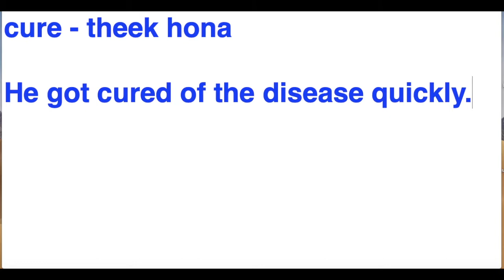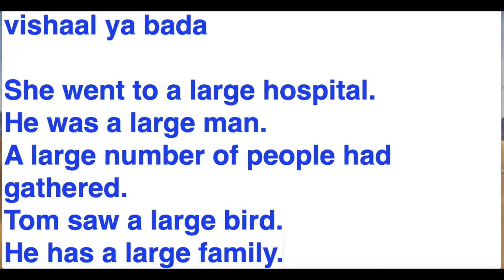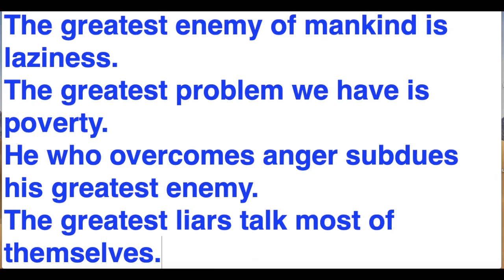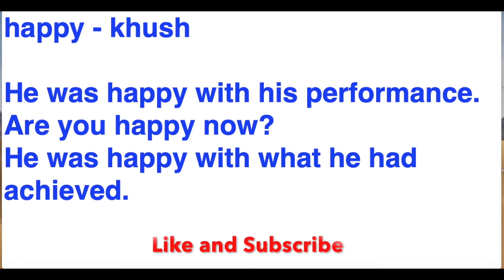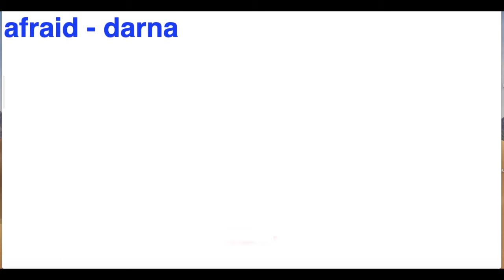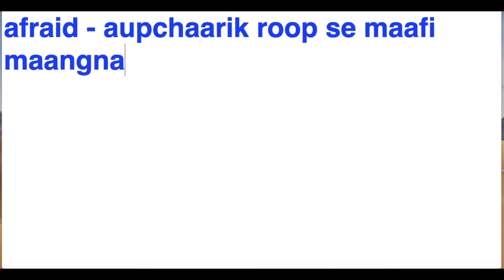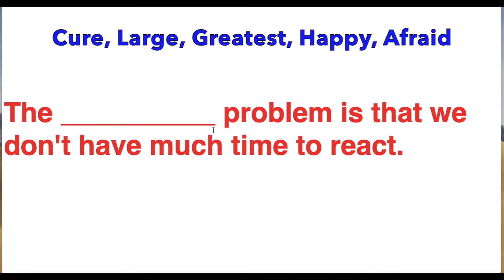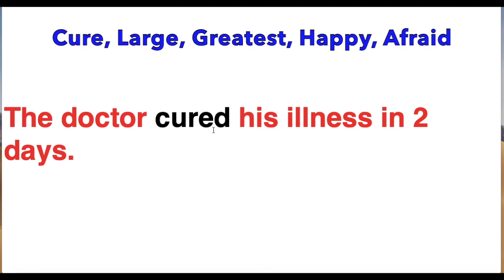Cure | Large | Greatest | Happy | Afraid | Meaning in Hindi with Examples | मतलब हिंदी में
How are you all? Doing good? In this video we will look at the Hindi meaning of 5 English words. These words are cure, large, greatest, happy and afraid. After looking at the Hindi meaning of these 5 English words, we look at their example sentences. This will give you an idea about the practical use of these words. So let us begin to understand the Hindi meaning of these 5 words.

E-book PDF Link

Queries that I solve in this video:
1) Cure Meaning in Hindi
2) Cure Meaning
3) Large Meaning in Hindi
4) Large Meaning
5) Greatest Meaning in Hindi
6) Greatest Meaning
7) Happy Meaning in Hindi
8) Happy Meaning
9) Happy in Hindi
10) Afraid Meaning in Hindi
11) Afraid Meaning
12) Meaning of Afraid in Hindi
13) Cure in Hindi
14) Large in Hindi
15) Greatest in Hindi
16) Afraid in Hindi
17) Meaning of Cured in Hindi
18) Large Hindi Meaning
19) Large in Hindi Meaning
20) Happy Meaning Hindi
21) Happy Ka Hindi Meaning
22) Hindi Word for Happy
23) Afraid Meaning Hindi
24) Hindi Meaning of Afraid
25) Afraid in Hindi Meaning
26) Hindi Meaning of Greatest
27) Afraid Ka Meaning

The first word whose Hindi meaning we are going to look at today is the word cure. Cure meaning in Hindi is theek hona. So if you want to say theek hona in English, then you can make use of the word cure. Example sentences are 1) He got cured of the disease quickly. 2) She went to the hospital to cure her illness. The second cure meaning is ilaaj. Cure in Hindi is theek hona. Meaning of cured in Hindi is also theek ho gaya.

The second word that we are going to look at today is the word large. Large meaning in Hindi is aakaar ya sankhya mein vishaal ya bada. So if you want to say aakaar ya sankhya mein vishaal ya bada then you can make use of the word large. Example sentences are 1) She went to a large hospital. 2) He was a large man. Large meaning is explained with examples. Large in Hindi is aakaar ya sankhya mein vishaal ya bada. Large Hindi meaning is looked up by a lot of people. Large in Hindi meaning corresponds to bada.

The third word whose Hindi meaning we are going to look at today is the word greatest. Greatest meaning in Hindi is sabse bada. So if you want to say sabse bada in English, then you can make use of the word greatest. Example sentences are 1) Conquering fear is the greatest challenge. 2) The greatest enemy of mankind is laziness. The second greatest meaning is mahaan. Example sentence is 1) Some people say that Sachin is the greatest cricketer of all time. Greatest in Hindi is sabse bada. Hindi meaning of greatest is also mahaan.

The fourth word that we are going to look at today is the word happy. Happy meaning in Hindi is khush. So if you want to say khush in English, then you can make use of the word happy. Example sentences are 1) He was happy with his performance. 2) Are you happy now? The second happy meaning is prasann. Example sentence is 1) We are happy to help  you. The third happy meaning is used to give mubaarak or shubhkaamnaaye. Example sentence is 1) Happy Birthday. Happy in Hindi is khush hona. If you don’t know Happy meaning Hindi then you should watch this video. Happy Ka Hindi meaning is also prasann. Hindi word for Happy also means mubaarak and shubhkaamnaaye.

The fifth word whose Hindi meaning we are going to look at today is the word afraid. Afraid meaning in Hindi is darna. So if you want to say darna in English, then you can make use of the word afraid. Example sentences are 1) He was afraid to go near his teacher. 2) Are you afraid of dogs? The second afraid meaning is aupchaarik roop se maafi maangna. Example sentence is 1) I am afraid i didn't understand you. Meaning of afraid in Hindi is darna. Afraid in Hindi is also aupchaarik roop se maafi maangna. Afraid Hindi meaning is explained with examples. Hindi meaning of afraid is darna. Afraid in Hindi meaning is looked up by a lot of people. If you don’t know afraid ka meaning then this is the perfect video for you.

In the end we look at some exercise where you need to fill in the blank with the most appropriate word from the option of words given above.

You can even mention in the comments below as to how could i improve the videos even more. If you want future updates of my videos then click the subscribe button and press the bell icon so you get notified of the next video that i publish here on YouTube.